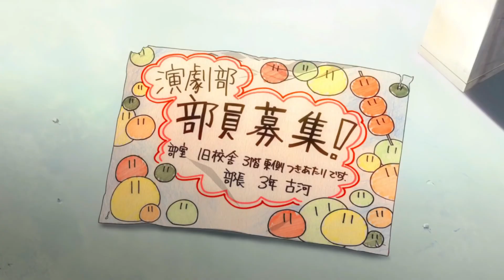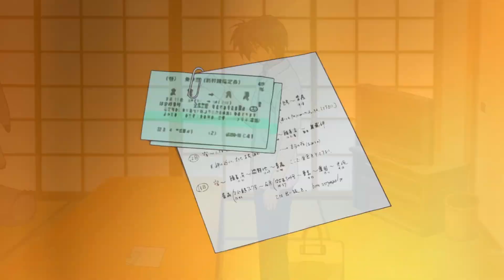LA CONMOVEDORA HISTORIA DONDE NO PASA NADA INTERESANTE | PARTE 2 Clannad After Story Resumen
Prepare to cry con la frondosa historia de Tomoya al que se le va la olla y se esguinsa la polla, y su Clan.
Dato curioso : El autor pensó que Clannad significaba "Familia" en Irlandés Antiguo, debido a una banda de rock del mismo nombre, pero resulta que el "Ad" es una contracción de "Clann As Dobhar" o la familia de Dore, lo que vendría siendo un despiste por parte del autor.
Así que ya saben chicos, si algún día crean una obra audiovisual, investiguen bien antes de ponerle un título, o hagan la gran Tite Kubo y pónganle Lejía, seguro que 10 años después le sacan una secuela.